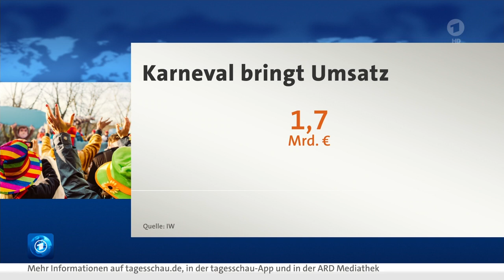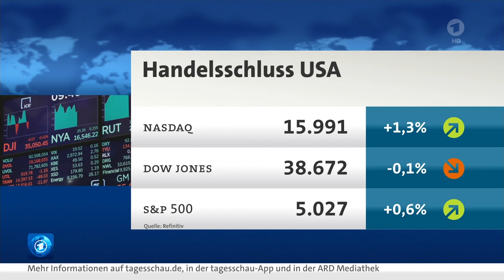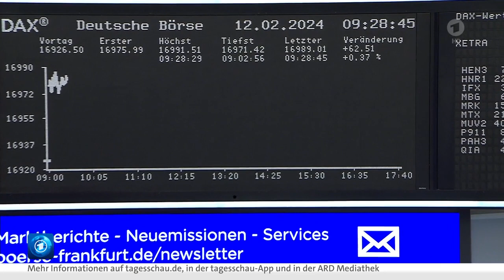DAX bei 17.000 erwartet ~ weiterhin mit technischem Kaufsignal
Der DAX behält sein Rekordhoch der Vorwoche weiterhin fest im Visier. Ob der deutsche Leitindex heute eine neue Bestmarke aufstellen kann, hängt auch von wichtigen Inflationsdaten aus den USA ab.

Der DAX dürfte bei rund 17.000 Punkten in den Handel starten - immer im Visier: das Rekordhoch bei 17.050 Zählern. Gewinnmitnahmen an der Wall Street dürften die Kauflaune der Anleger zunächst allerdings etwas dämpfen. Zur Stunde taxiert der Broker IG den deutschen Leitindex 0,3 Prozent tiefer bei 16.992 Punkten.

Die aktuelle Bestmarke im DAX ist gerade einmal eine Woche alt. Erst gestern hatte sich das deutsche Börsenbarometer ihr bis auf wenige Punkte angenähert, das Tageshoch lag bei 17.043 Zählern. Der Weg nach oben ist weiterhin frei, hat der DAX doch mit der Markierung eines neuen Allzeithochs eines der besten Kaufsignale gesendet, welches die Technische Analyse zu bieten hat.

DAX bei 17.000 erwartet - Lauern unterm Rekordhoch